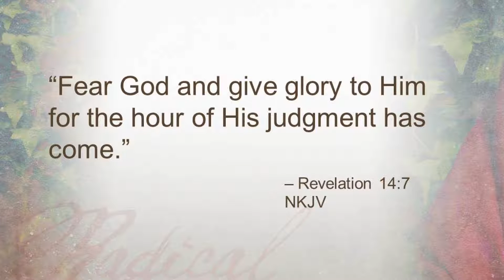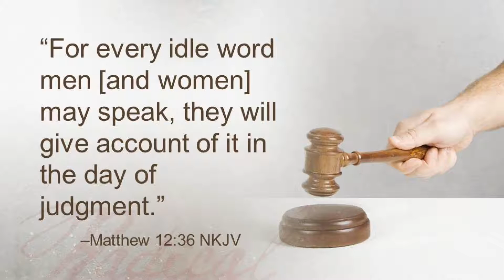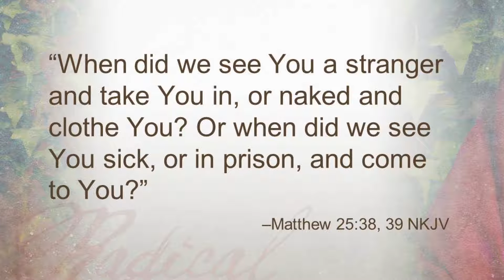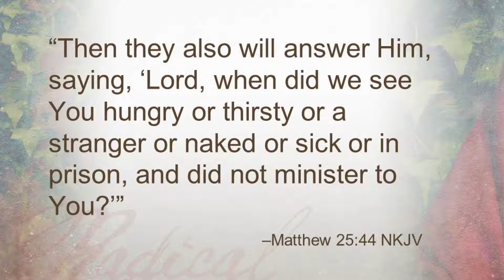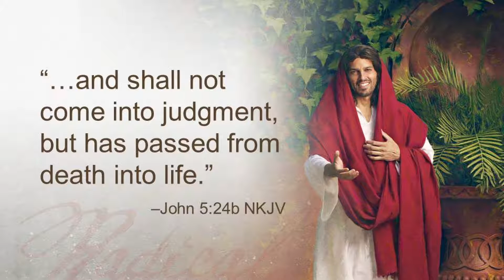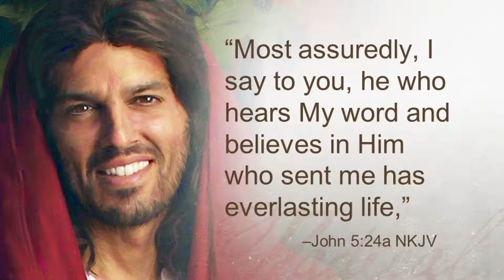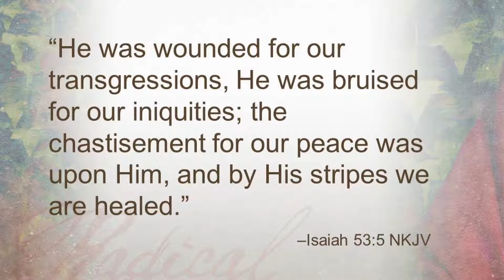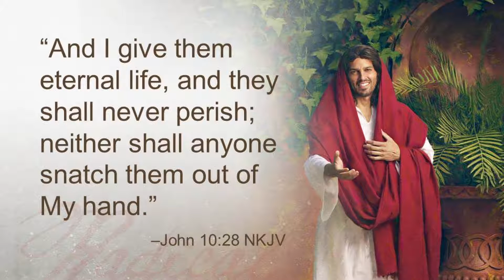The Radical Teachings of Jesus, The Atonement of Jesus